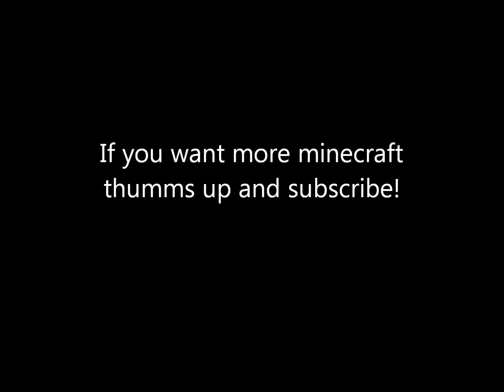Big TNT Ball in minecraft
a huge tnt nuke in minecraft goes exploded in this video, if you like to play with tnt you should love this movie, it's made by lecanivideos and you kan download my texture pack